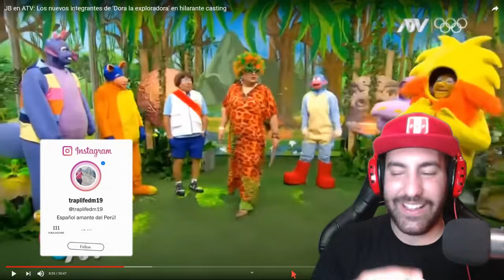ESPECIAL 🇵🇪BICENTENARIO🇵🇪 DE JB - CASTING DORA LA EXPLORADORA - JB EN ATV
Hoy tenemos el casting de Dora la Exploradora, con los bailes especiales dedicados al Bicentenario, lo curioso de este casting es que cada miembro del elenco de JB en ATV hace una danza típica del Perú

MI WEBCAM
MI MICROFONO
BRAZO PARA EL MICROFONO
MI CAMARA PARA VLOGS
MIS PANTALLAS
MIS FOCOS
MI TECLADO
MI RATON
MICRO DE SOLAPA
PANTALLA CROMA
SOPORTE PARA EL CROMA